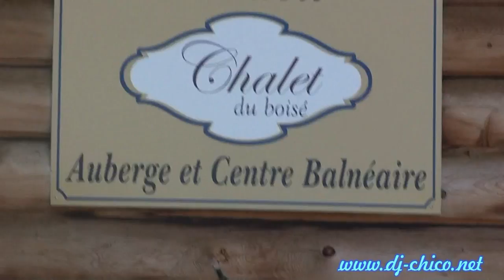Russian & French Wedding montreal wedding dj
At The Hemming-Ford Golf Club
hotel Le Maritime PlazaMontreal Sweet 16 super sweet16 music "live music" fashion Concert Dreams montreal hulls bufette antique Renaissance Centre des Congres et Banquets Club Mount Stephen Delta Doubletree by Hilton Fairmont Queen Elizabeth Holiday Inn -- Midtown Hotel Gault Hôtel Place d'Armes Hyatt Regency Inter Continental Le Nouvel Hotel Le Saint-Gabriel Le Windsor Ballrooms Loews Hotel Omni Restaurant du Vieux Port Ritz Carlton Roselina Sheraton Sofitel W Hotel Buffet Durante Buffet L D G Buffet Marina Buffet Roma Centre Antique Centre Marcel-Dulude Chateau Princesse Club de Golf Metropolitain
Costa del Mare Le Chateau Classique Le Chateaubriand Le Mirage Le Prestige Le Rizz
Madison Renaissance Center Restaurant La Molisana Riviera Au Moulin Callières di Jasmin Au Vieux Moulin Auberge Des Gallant Auberge Vieux Kitzbuhel Centre de Reception Sorrento Chateau Des Arches Croisieres Evasion Plus Chateau Vaudreuil
Crystal Centre des Congres Forest and Stream Club Golf Saint-Raphael Hampton Inn Suites Hilton Garden Inn Holiday Inn Montreal Airport Holiday Inn Pointe Claire Le Challenger Reception Hall Le Chambertin Marcel Morin Community Centre Marriott Courtyard Olympia Pierrefonds Cultural Centre Plaza Volare Pointe Claire Curling Club Quality Hotel Dorval Ramada Montreal Airport Ristorante Riventino Sarto Desnoyers Community Centre Surrey Aquatic and Community Centre Casa Grecque Casa Grecque
Centre De Reception Armina Centre Des Congres Le Parc Chateau Tallefer Lafon  Chez Bernier Club de Golf Terrebonne Holiday Inn Laval Montréal  La Bamba La Maison François Le Baron Blue  Le Chateau Royal Le Diner Ste Rose Le St Martin Hotel & Suites
Restaurant Bellavista Salle De Reception Paradis Sheraton Laval Au Fin Palais Auberge Handfield Inn Chalet du Boisé Campus Fort Saint-Jean Chateau Sainte Antoine CoopAQ Domaine Choquet Érablière Maurice Jeannotte Espace Rive-Sud Fourquet Fourchette
Gouverneur Relais Holiday Inn Longueuil Hôtel des Seigneurs Hotel Mortagne Hostellerie Rive Gauche La Champenoise Le Parcours du Cerf Le Sodanse Les Bergeries de l'Acadie
Les Ecluses Manoir Rouville-Campbell Mouton Village / La Grange Place Desaulniers
Restaurant au Vieux Forts Sandman Inn & Suites Vergers et Èrablière Charbonneau
Auberge Du Lac des Sables  Auberge Du Vieux Foyer  Auberge La Cuiller A Pot
Chalets Et Golf Royal Laurentien Club De Golf Alpine Club De Golf Val des Lacs Corporation de l'Abbaye d'Oka Fairmont Tremblant Fins Gourmets Du Nord Hotel Chantecler Hotel De Lac Club Tremblant Hotel Mont Gabriel La Distinction La Famille Constantin Le Biftheque Le Grand Loge Mont Tremblant Les Oliviers Quintessence Resort Hotel Spa & Restaurant  Royal Laurentian  Salle De Reception Laviolette Club du Santuaire